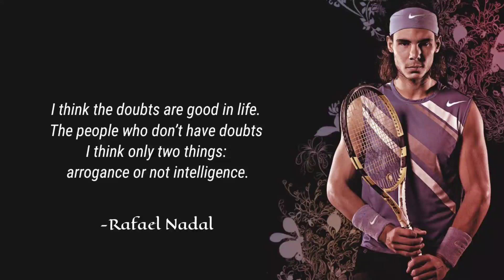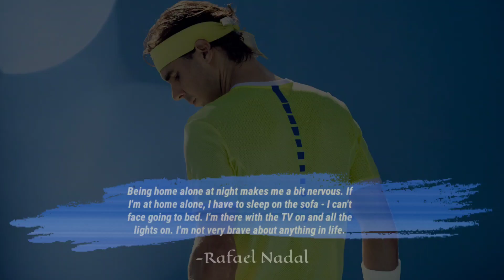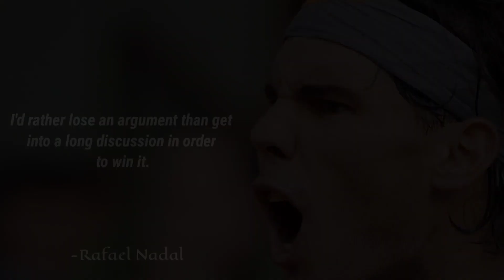RAFAEL NADAL MOST POPULAR QUOTES OF ALL TIME | KING OF CLAY | TENNIS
Rafael Nadal Parera (Catalan: [rəf(ə)ˈɛl nəˈðal pəˈɾeɾə], Spanish: [rafaˈel naˈðal paˈɾeɾa];[4] born 3 June 1986) is a Spanish professional tennis player. He is currently ranked world No. 2 in singles by the Association of Tennis Professionals (ATP).[1] He has been ranked world No. 1 for 209 weeks, and has finished as the year-end No. 1 five times. Nadal has won an all-time record 22 Grand Slam men's singles titles, including a record 14 French Open titles. He has won 92 ATP singles titles, including 36 Masters titles, with 63 of these on clay courts. Nadal is one of only two men to complete the Career Golden Slam in singles.[b] His 81 consecutive wins on clay is the longest single-surface win streak in the Open Era.
For over a decade, Nadal has dominated men's tennis along with Roger Federer and Novak Djokovic as the Big Three, collectively considered by some to be the three most successful male tennis players of all time.[c] At the start of his professional career, Nadal became one of the most successful teenagers in ATP Tour history, reaching the world No. 2 ranking and winning 16 titles before turning 20, including his first French Open and six Masters events. Nadal became the world No. 1 for the first time in 2008 after defeating Federer in a historic Wimbledon final, his first major victory off clay. He followed up his win with an Olympic singles gold at the 2008 Beijing Olympics. After defeating Djokovic in the 2010 US Open final, then-24-year-old Nadal became the youngest man in the Open Era to achieve the Career Grand Slam, and the first man to win majors on three different surfaces (hard, grass, and clay) in the same year (Surface Slam).

After two injury-plagued seasons, Nadal made a stellar return in one of the greatest comeback seasons of all time in 2013; reaching 14 finals, winning two majors and five Masters events including the US Open Series sweep (Summer Slam). He continued his dominance at the French Open, securing six titles, two US Open titles, an Australian Open title, and an Olympic doubles gold at the 2016 Rio Olympics with Marc López. Nadal surpassed his joint-record with Djokovic and Federer for the most major men's singles titles at the 2022 Australian Open, and became one of four men in history to complete the double Career Grand Slam in singles. He has appeared in the Top 10 of the ATP rankings continuously since April 2005.

As a vigorous left-handed player, one of Nadal's main strengths is his forehand, which he hits with extremely heavy topspin at difficult angles. He is one of the best at breaking serve, regularly appearing among the tour leaders in percentage of return games, return points, and break points won. Nadal has won the Stefan Edberg Sportsmanship Award five times, and was the Laureus World Sportsman of the Year in 2011 and 2021. He is also a recipient of the Grand Cross of the Order of Dos De Mayo, the Grand Cross of Naval Merit, and the Medal of the City of Paris. Representing Spain, he has won two Olympic gold medals, and led the nation to five Davis Cup titles. Nadal has also opened a tennis academy in Mallorca, and is an active philanthropist.